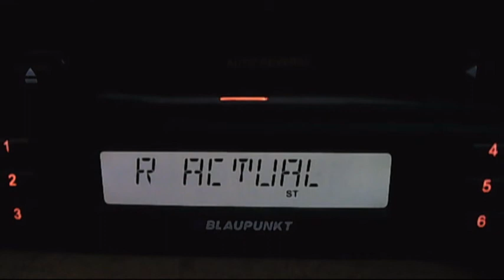sport total fm cu repeat 03:35